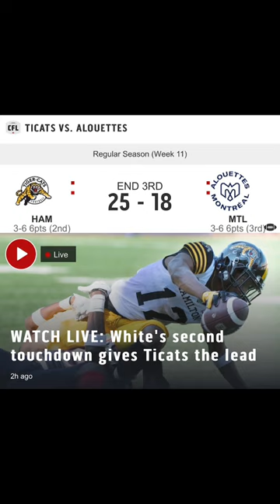Hamilton Tiger Cats vs Montreal Alouette